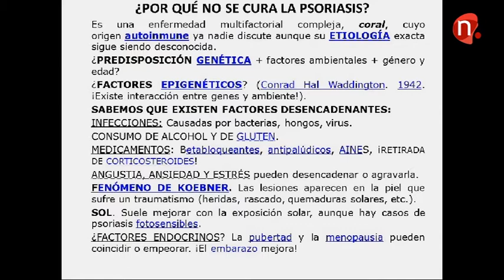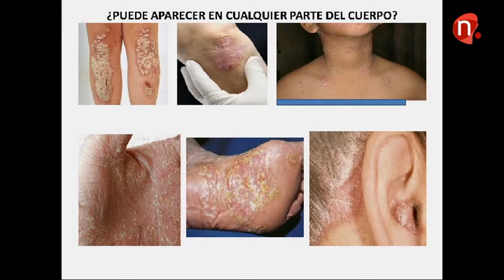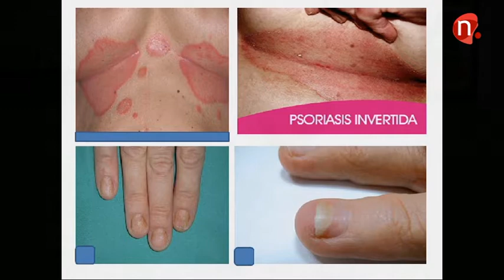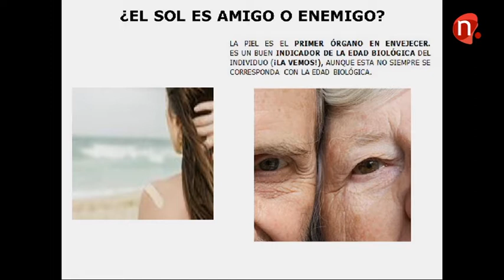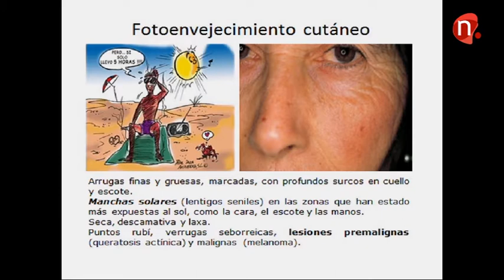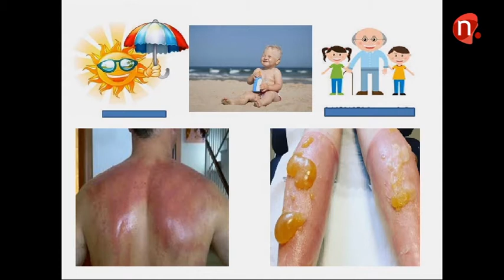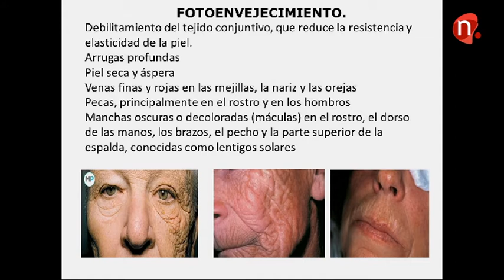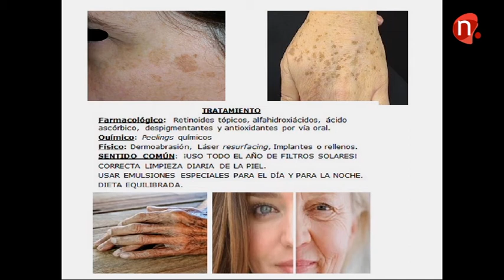Dermatología con el Dr. Ángel Alberto Nuñez 10 de junio de 2019- Dermatosis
El dermatólogo Dr. Ángel Alberto Nuñez Moreno nos habla de la dermatosis